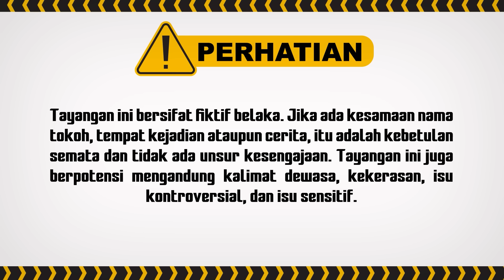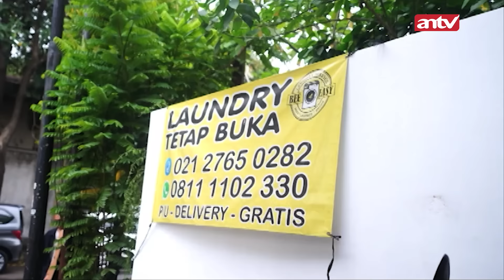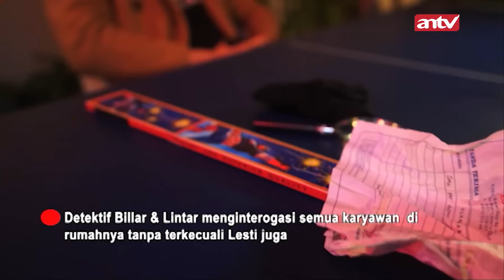Yeay! Baby L Udah Bisa Pulang Ke Rumah.. | Cinta Abadi Leslar ANTV Eps 25 (FULL)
000019
000020